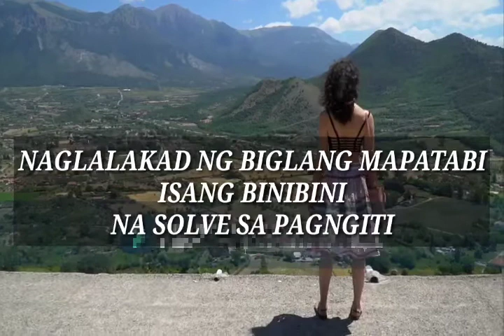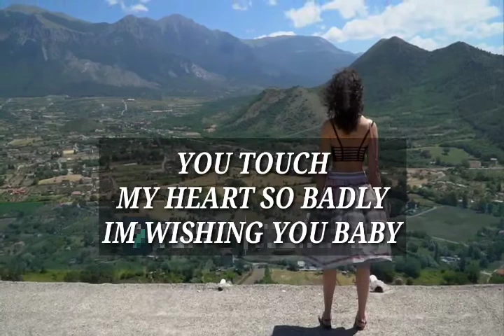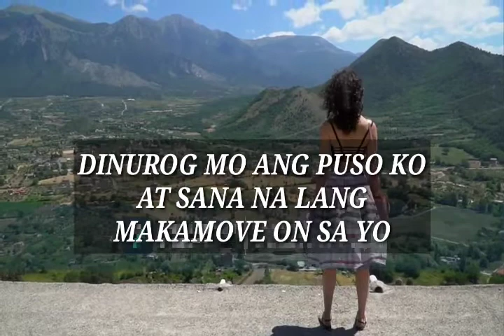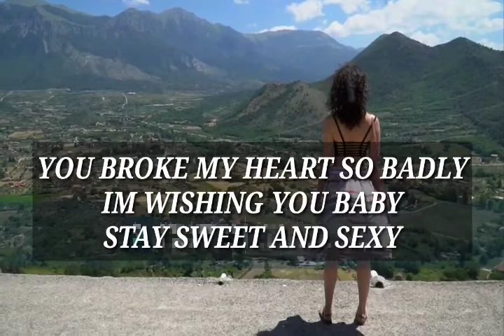Ohh... Jenny_ Remastered_ BY Pj Villegas Feat Cob on Drums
This Video is a Draft of Original Pilipino Music Composition. The voice and sounds arrangement is not perfect,  it's the way it is...
Thanks for your Donation by Sharing with your FB, Twitter, Instagram and other Social Networking Platform.